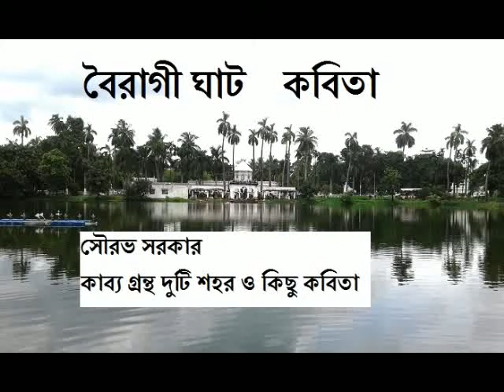Bairagi ghat kobita sourav sarkar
bairagi dighi opposite